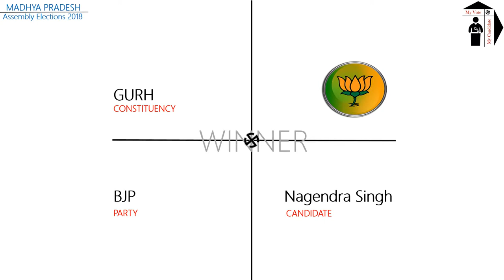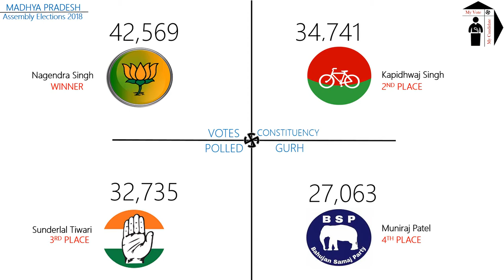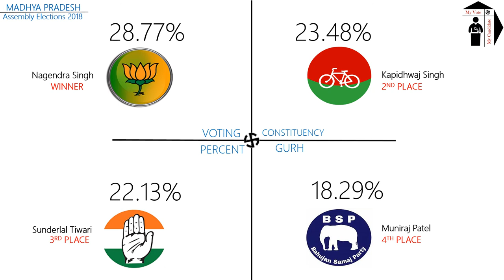GURH Assembly Constituency